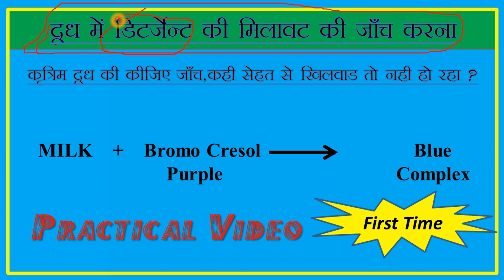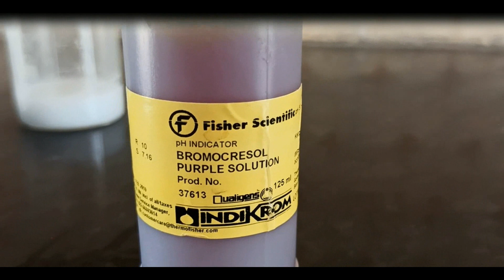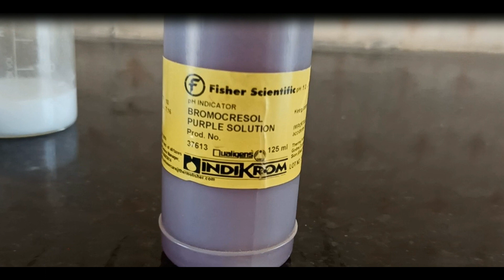Testing of detergent in milk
Lab material
Science practical video
Chemistry practical video
Experimental science
Agriculture chemistry practical video